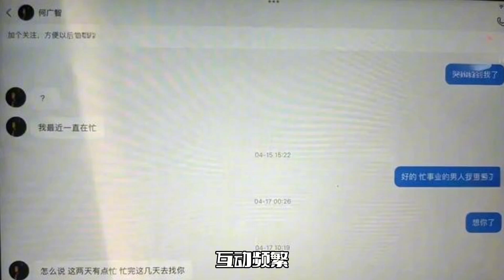脱口秀何广智塌房！被曝插足感情，女方男友控诉